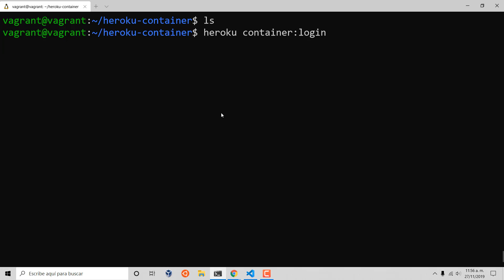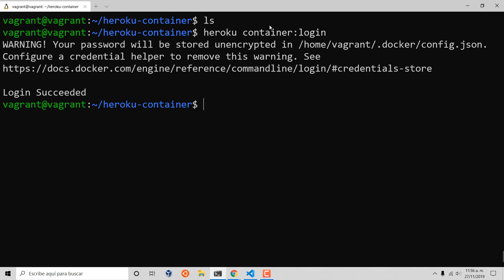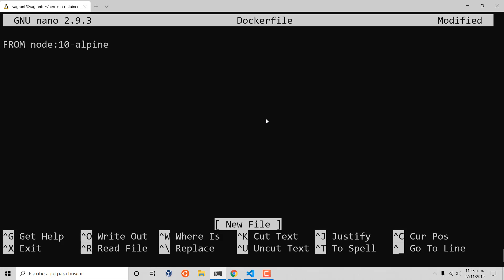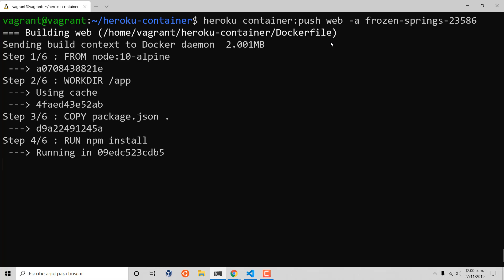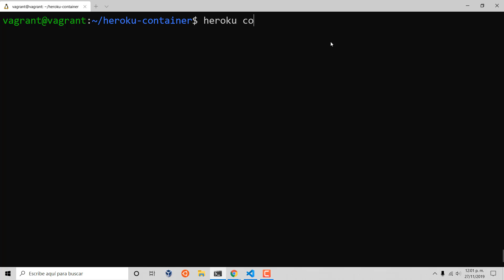Deploy contenedor en Heroku